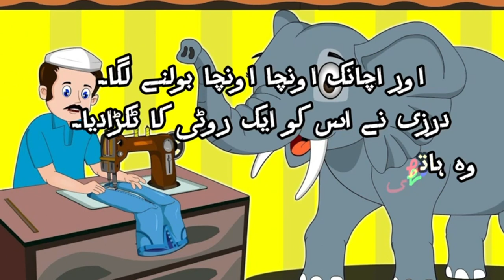Elephant And tailor || Hindi Story || Moral stories || Bedtime Stories-ہاتھی اور درزی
Tailor & Elephant
Hindi Kahaniyan
Hindi Kahaniya
Hindi stories
दर्जी और हाथी
for adults
adults stories
big elephant storie
Hindi Stories for kids
Hindi Stories
Stories Hindi
Hindi Kahaniya
bal kahaniya
stories for kids
kids stories
Hindi tales
Grandma Stories Hindi
Panchatantra stories Hindi
kids story
story time
Hindi cartoon story
Hndi Kahani cartoon
kids tales
Panchatantra stories
jataka tales
Indian tales
stories from india
Elephant and the tailor
elephant stories
hathi aur darji ki kahani in hindi
hathi aur darji ki kahani video
दर्जी और हाथी की दोस्ती
moral stories
hindi kahaniya
moral stories for kids
3d animated
toddlers
preschool babies
stories for kids
kids stories
hindi fairy tales
moral kahani
pankoo kidz
cartoon video in hindi
panchtantra tale
life lesson
hindi story
fairy tales
kids hut
kids story
bedtime stories
join kids hut family
tofu and tia
story
tia tofu stories
english stories
tia tofu
english stories for kids
bedtime story